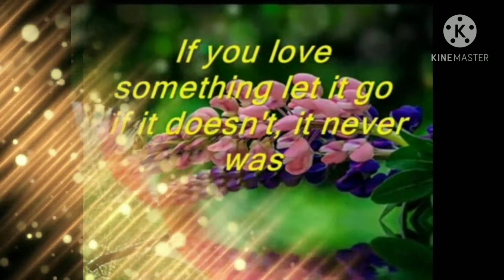when we're in love ❣️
A true love will never die and wnen you are inlove you are meaningful person